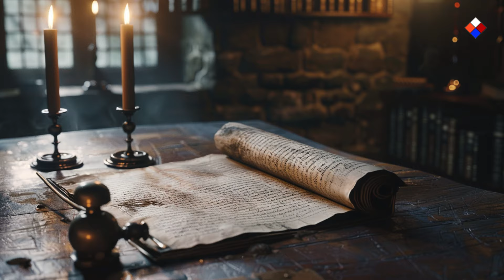Reformacja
Reformacja - przełomowy moment w historii w Kościele Katolickim, która odmieniła oblicze religijne i społeczne Europy. Krytyka praktyk kościelnych, takich jak sprzedaż odpustów i nepotyzm, budzących powszechne oburzenie, zapoczątkowały ogromne zmiany, prowadząc do powstania luteranizmu i innych nurtów protestanckich, takich jak kalwinizm i anglikanizm . Poznaj tezy Marcina Lutra, które ukształtowały nowy krajobraz religijny i społeczny w Europie.

Jeżeli jesteś zainteresowany historią, to może zainteresuje Cię aplikacja którą aktualnie tworzymy.

Uwaga, podróżnicy w czasie! Grafiki do filmu zostały wygenerowane przy użyciu AI. Ta "inteligencja" czasem zbyt kreatywnie interpretuje historię. Chociaż staramy się, aby grafiki były jak najwierniejsze, to mogą pojawić się anachronizmy - jak smartfony w średniowieczu czy dinozaury w tle bitwy pod Grunwaldem. Traktujcie je proszę jako urokliwe pomyłki w naszej maszynowej podróży przez historię.
Teksty i narracja są naszą kotwicą w prawdzie historycznej. Staramy się aby zawsze były dokładne i wiarygodne. Odkrywaj przeszłość, gdzie historia jest żywa, a fakty nie ulegają zmianie!